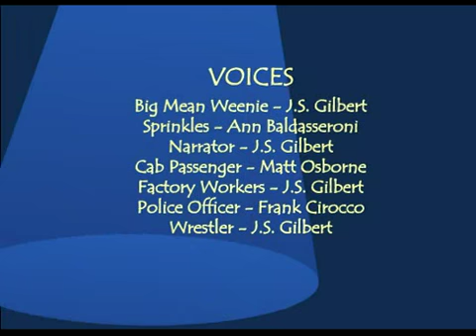Big Mean Weenie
Created by Frank Cirocco of LightSource Studios, this wasone of the first Fash toons ever made. With the exception of two of the male lines, J.S. Gilbert performs all of the male voice over.